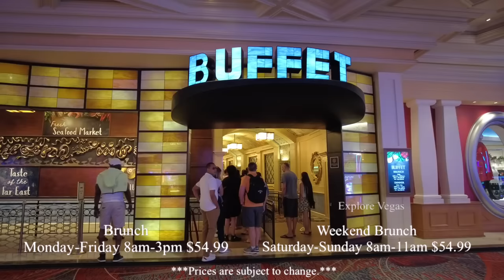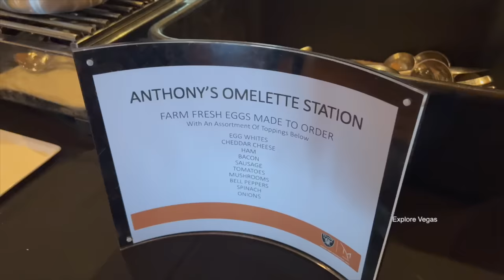Top 5 Buffets in Las Vegas 2024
1️⃣ Wynn
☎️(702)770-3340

Prices and Hours

🔸Brunch | Daily 8am-1pm $54.99
🔸Seafood Spectacular | Nightly 1pm-9pm $74.99
▪️Endless Pour $30.99
2️⃣ Bacchanal
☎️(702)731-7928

Prices & Hours

🔸Regular Brunch  $64.99
Mon & Thu (9am-1pm)

🔸Mon & Thu (1pm-3pm) $79.99
Fri-Sun (9am-3pm) $84.99

🔸Dinner Buffet $79.99
M-Th (3pm-10pm)

🔸Dinner Buffet $84.99
F, Sa, S (3pm-10pm)

Children 4 & under eat free.
▪️90 minutes time limit.
▪️Tuesday & Wednesday no brunch buffet.
***Prices are subject to change***
3️⃣ Anthony’s Prime Steak & Seafood at M Resort Spa Casino
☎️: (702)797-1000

🔸SUNDAY BRUNCH BUFFET 11am-1:30pm
Adults $99 per person plus tax

▪️Children 4yrs to 10yrs $49 plus tax
▪️3 and Under Free
4️⃣ Palms
📍AYCE Buffet @ Palms Casino Las Vegas 4321 W. Flamingo Road Las Vegas, NV 89103

🔸Brunch – $32.99
Saturday & Sunday | 9AM – 4PM
Monday, Tuesday, Friday | 8AM – 2PM
Wednesday & Thursday | 8AM – 1PM

🔸Dinner – $36.99
Monday & Tuesday | 4PM – 9PM

🔸Prime Rib & Snow Crab Dinner – $42.99

▪️CHILDREN (3-11)
Brunch: $19.99
Dinner: $21.99
Lobster Dinner: $54.99
Prime Rib Dinner: $29.99

* Reservations are now required on Wednesday/Thursday for the Lobster Dinner.

▪️1-1/2 hour dining experience during all meal periods.
5️⃣ Bellagio
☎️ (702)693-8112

Hours & Prices

🔸 Brunch
Monday-Friday 8am-3pm $54.99

🔸 Weekend Brunch
Saturday-Sunday 8am-11am $54.99

🔸 Seafood Brunch (Crab Leg  🦀)
Saturday-Sunday 11am-3pm $66.99

🔸Holiday
Brunch 8am-3pm $55-$60
Dinner 3pm-9pm $89.99 (King Crab / snow crab / lobster)

▪️Children 5 years and under are free.
▪️ 2 Hours time limit.
▪️BOTTOMLESS POURS $24.99 (2 Hours)
00:00 Highlights
00:24 Intro
00:43 Bellagio Buffet
02:33 A.Y.C.E Buffet
05:12 Anthony’s Prime
07:24 Bacchanal Buffet
09:34 Wynn Buffet